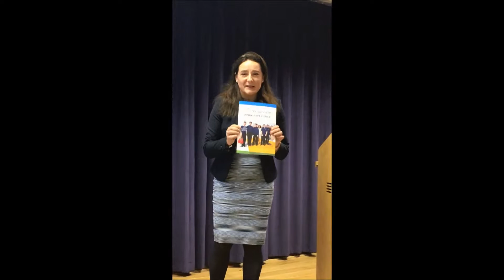Jayne's intro to the Reciprocate event at Thames Valley Police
Members of OCF's responsible business group Reciprocate gathered at Thames Valley Police HQ South in Kidlington last night to learn more about the force's community policing strategies and understand the impact of cybercrime. Here OCF CEO Jayne Woodley opens the event and announces some key updates within the Reciprocate project.